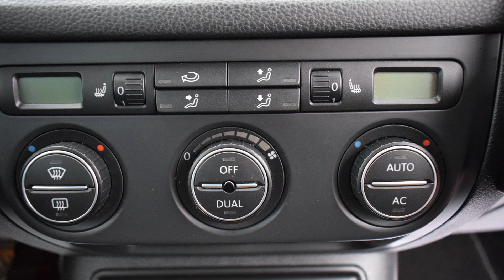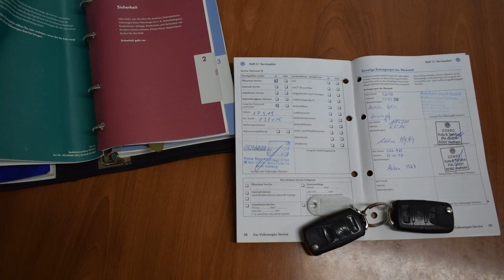VW Tiguan 4x4 2.0 TDI 2008 rok